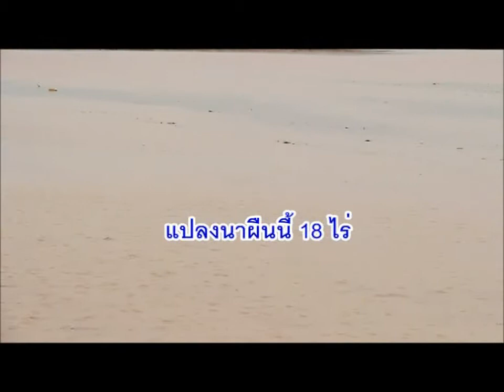นาข้าวลุงเอื้อใช้นุชฟอร์ไลฟ์กับนาข้าวมาเป็นสมัยที่11 ข้าวงอกงามดี ต้นใหญ่ ใบเขียว